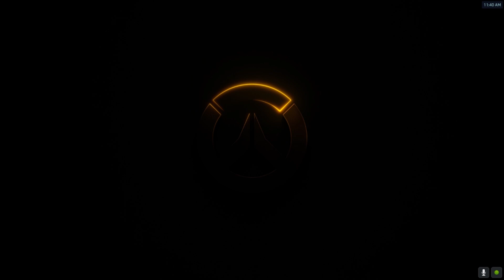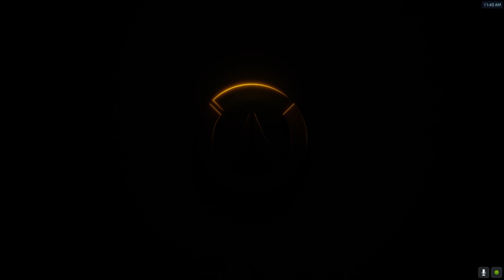[Overwatch2 GG POTG] 04 2024 ปีกกางเหินไปไม่มีวันแผ่วปลาย 1